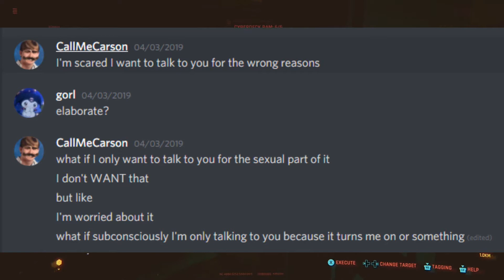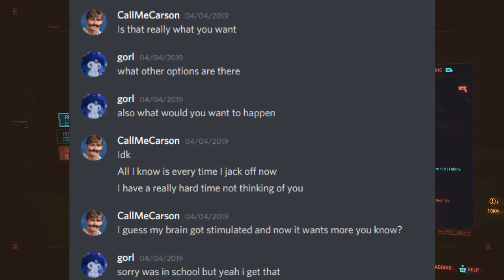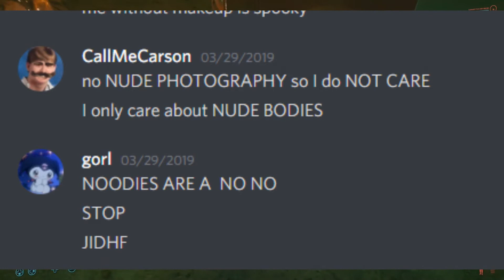Call me Carson accused of grooming underaged fan. Power dynamics were not in play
Tonight we discuss the drama with Call me Carson accused of Pedophila